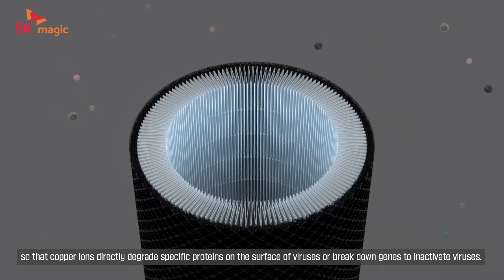[SK Magic] All-Clean Air Purifier Virus Fit: Responsible Technology to Meet the Needs of Our Time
Wouldn't it be possible to relieve people's anxiety
if we designed an air purifier capable of sterilizing the air?

This question posed by SK Magic in response to pervasive anxiety
 was the origin of the All-Clean Air Purifier Virus Fit.